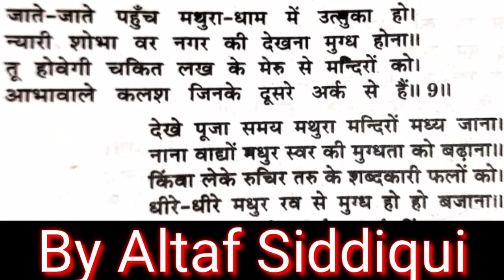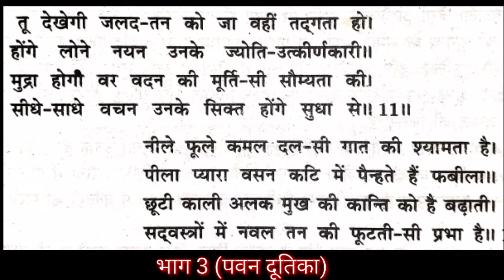Pavan dootika (class 12) part 3 by Altaf Siddiqui..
Hiii guys

Hindi class 12 all videos  playlist link

Thanks for this